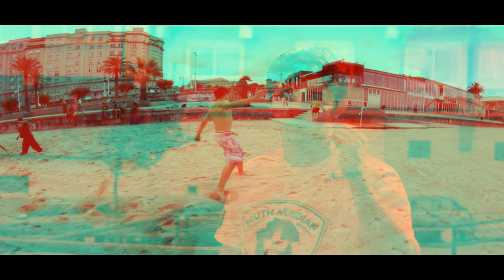#2 MAKE IT POSSIBLE. PARKOUR.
"Tenemos que ayudarnos unos a otros, los seres humanos somos así.
Queremos hacer felices a los demás, no hacerlos desgraciados.
El camino de la vida puede ser libre y hermoso...
pero lo hemos perdido...
Hemos progresado muy deprisa,
pero nos hemos encarcelado a nosotros,
el maquinismo que crea abundancia nos deja en la necesidad,
pensamos demasiado...
y sentimos muy poco...
¡¡Vosotros no sois máquinas, no sois ganado, sois hombres!!
¡¡Vosotros el pueblo tenéis el poder!!
¡¡El poder de crear máquinas, el poder de crear felicidad, vosotros el pueblo tenéis el poder de hacer esta vida libre y hermosa!!"

Charles Chaplin.

Make it possible, featuring GKs, MADD, Stay Strong, BNM and more people I met in my trips.